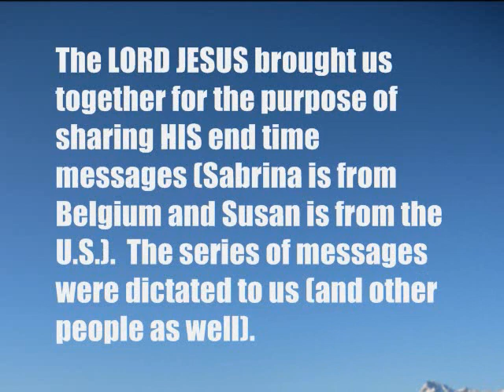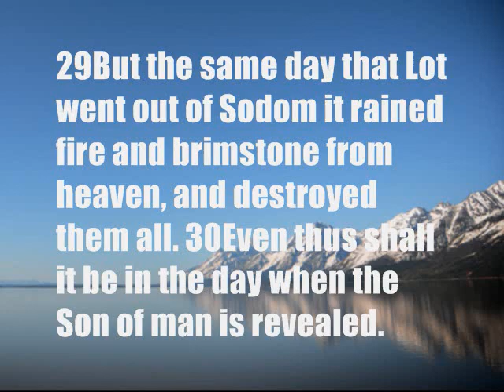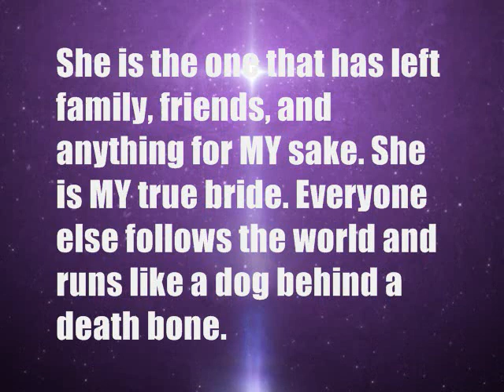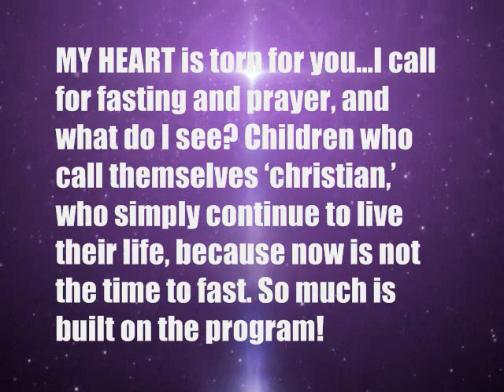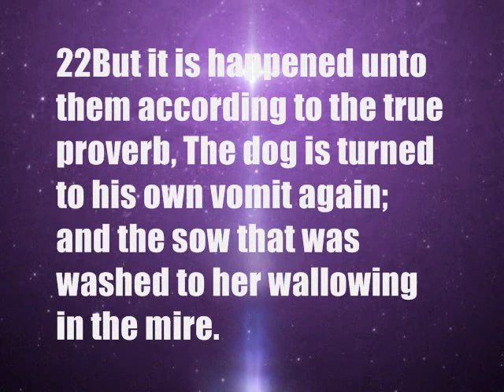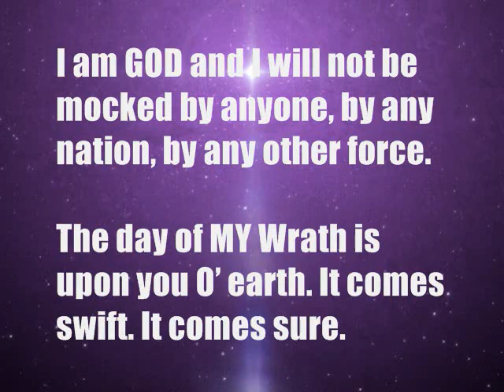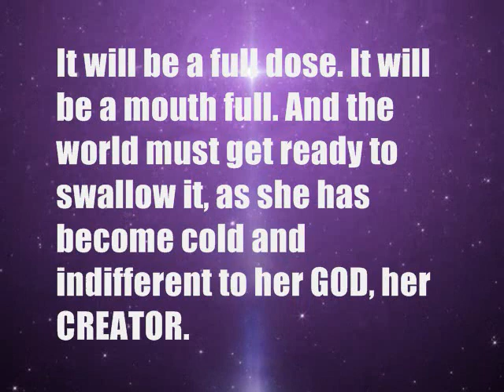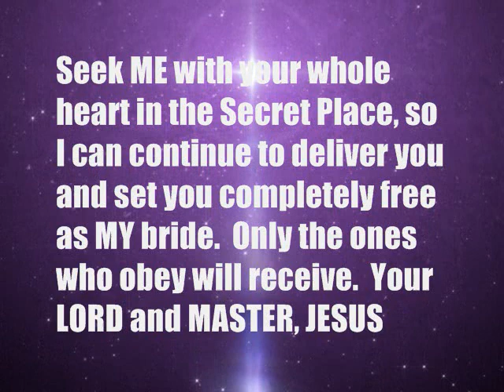LISTEN, LISTEN, LISTEN!! - Part CXVII (117)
An Urgent Message From The LORD JESUS: "I AM COMING!" Part CXVII (117)

O' I am so tired of, so tired of warming up MY lukewarm children ... Be warned lukewarm church: lukewarm children of MINE, the time is coming and is now, that the antichrist will arise, and if you are not IN ME NOW fully, and totally surrendered in spirit, soul, and body, he will devour you with fear and with his intimidation.